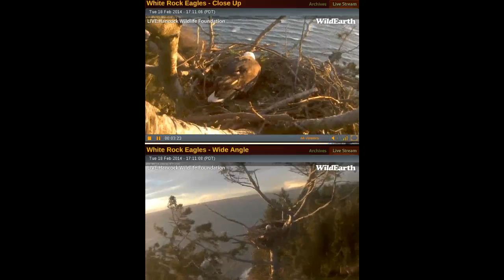WR ~ 2/18/14 short Visit: by MassNoregon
5;10 PM Drops down to nest from above. works on nest then sits and looks around before leaving